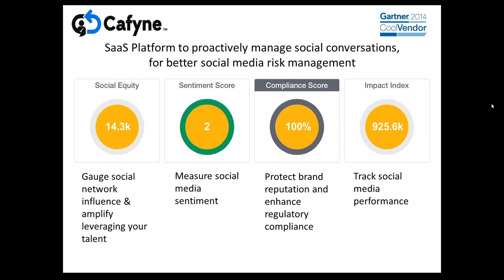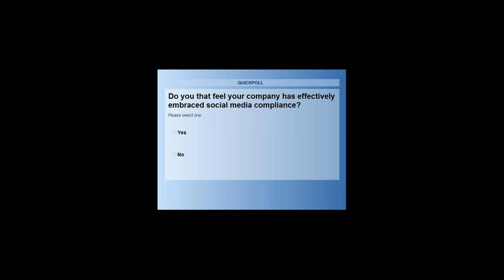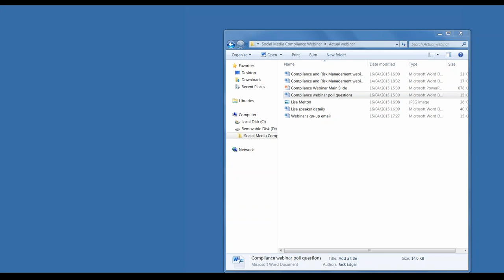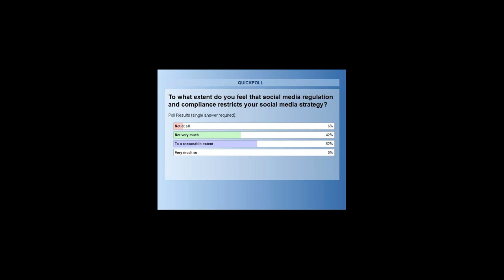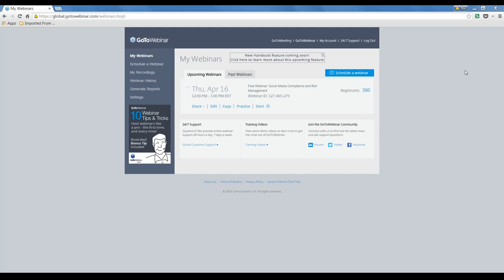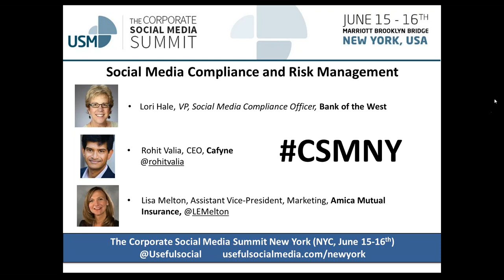Free Webinar: Social Media Compliance and Risk Management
Expert Panelists include:

- Marissa Pick, Director of Social Media, CFA Institute

Embracing social media compliance, and protecting your social brand, is no longer preferable, but vital. Learn how to map your social media roles, responsibilities and processes for effective and efficient compliance and risk management.

Hear from the following top-level execs on their strategy around such a critical issue:

- Lori Hale, Vice President, Senior Corporate Compliance Officer, Bank of the West

- Rohit Valia, CEO, Cafyne